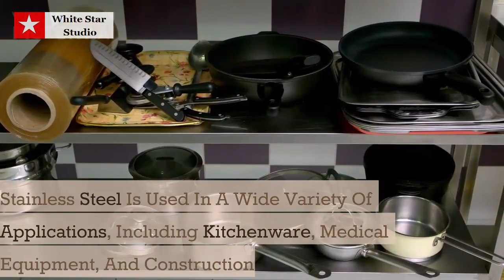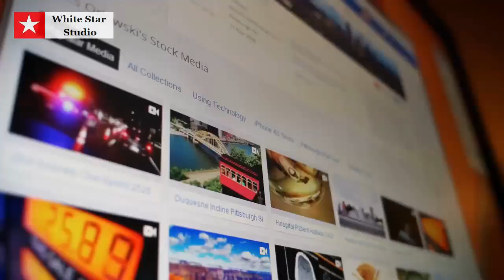Top 10 British Inventions That Revolutionized Our World | These British Inventions Changed World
In this awe-inspiring video, we delve into the realm of British ingenuity and explore the top 10 inventions that have changed the world as we know it. From scientific breakthroughs to technological advancements, these remarkable innovations hailing from Great Britain have left an indelible mark on human civilization. Join us on a journey through time as we uncover the stories behind these game-changing inventions, marvel at the brilliance of British inventors, and witness the profound impact they have had on our lives. Get ready to be amazed by the power of innovation that emerged from the land of Great Britain.

Watch related video also in my channel.